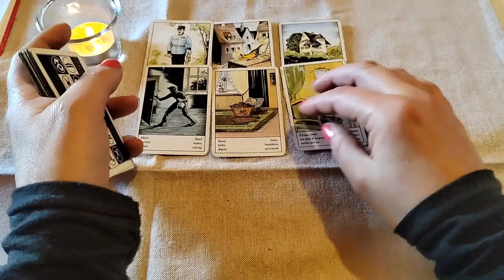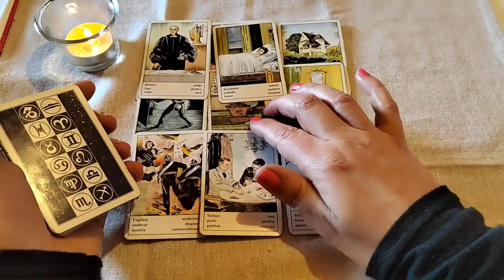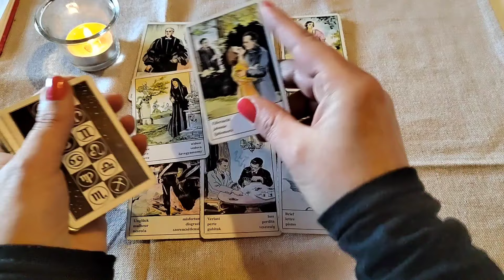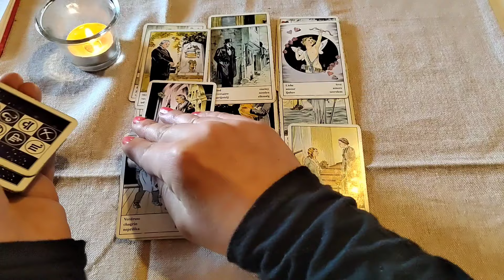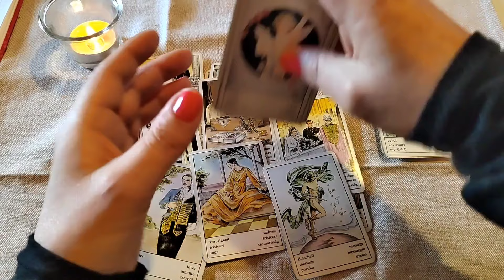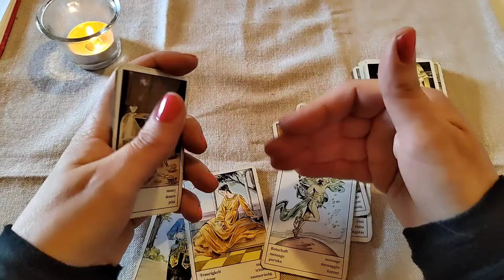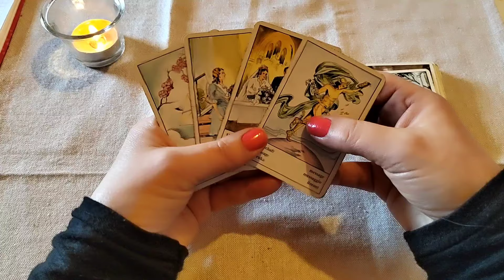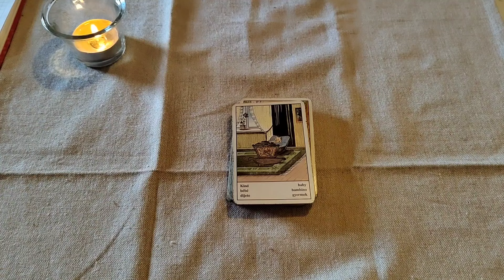VODOLIJA ✨nedeljni tarotoskop 25 ~31.03